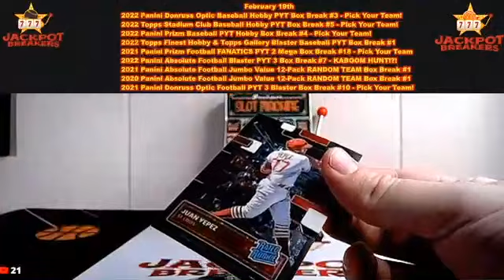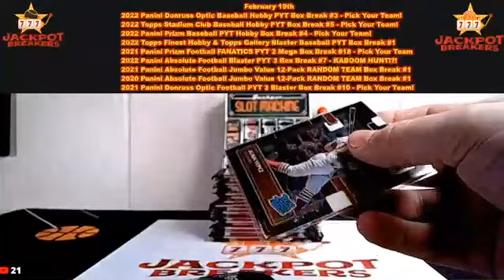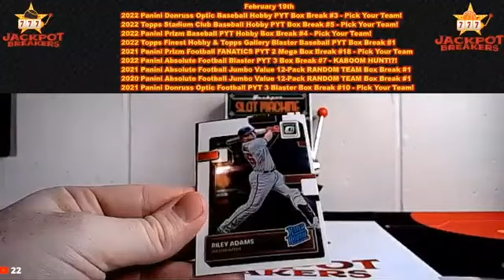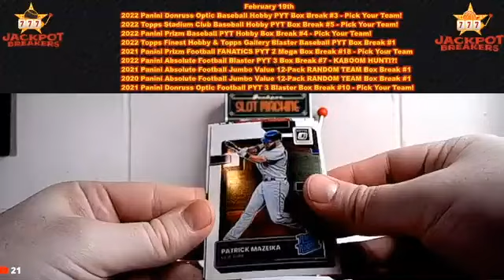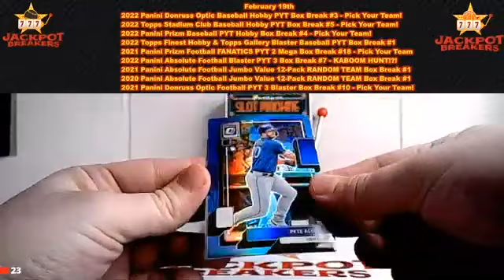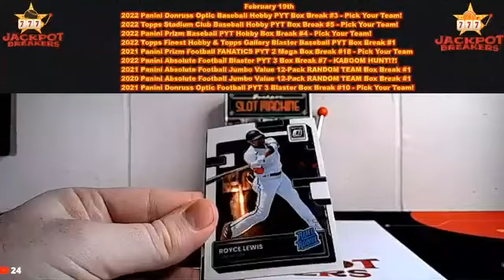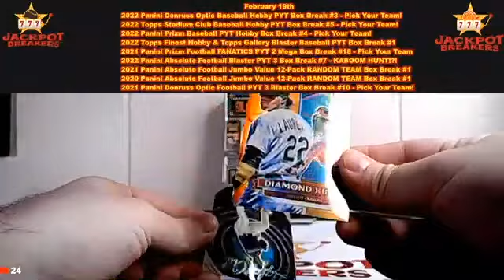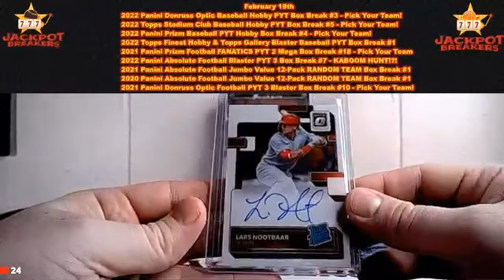2-19-23 2022 Panini Donruss Optic Baseball Hobby PYT Box Break #3 - Pick Your Team!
SAVE MONEY!

337pillsbury_52 2022 Panini Donruss Optic Baseball Hobby PYT Box Break #3 - Pick Your Team![Minnesota Twins]
337pillsbury_52 2022 Panini Donruss Optic Baseball Hobby PYT Box Break #3 - Pick Your Team![Houston Astros]
adnica 2022 Panini Donruss Optic Baseball Hobby PYT Box Break #3 - Pick Your Team![Chicago White Sox]
bac-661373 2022 Panini Donruss Optic Baseball Hobby PYT Box Break #3 - Pick Your Team![Atlanta Braves]
ca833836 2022 Panini Donruss Optic Baseball Hobby PYT Box Break #3 - Pick Your Team![San Francisco Giants]
comas-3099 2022 Panini Donruss Optic Baseball Hobby PYT Box Break #3 - Pick Your Team![New York Yankees]
deier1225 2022 Panini Donruss Optic Baseball Hobby PYT Box Break #3 - Pick Your Team![Philadelphia Phillies]
deier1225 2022 Panini Donruss Optic Baseball Hobby PYT Box Break #3 - Pick Your Team![New York Mets]
deier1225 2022 Panini Donruss Optic Baseball Hobby PYT Box Break #3 - Pick Your Team![Cleveland Guardians]
jawal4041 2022 Panini Donruss Optic Baseball Hobby PYT Box Break #3 - Pick Your Team![Miami Marlins]
jell-o 2022 Panini Donruss Optic Baseball Hobby PYT Box Break #3 - Pick Your Team![Kansas City Royals]
jell-o 2022 Panini Donruss Optic Baseball Hobby PYT Box Break #3 - Pick Your Team![Seattle Mariners]
lan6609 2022 Panini Donruss Optic Baseball Hobby PYT Box Break #3 - Pick Your Team![Arizona Diamondbacks]
lan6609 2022 Panini Donruss Optic Baseball Hobby PYT Box Break #3 - Pick Your Team![Chicago Cubs]
lasershow007 2022 Panini Donruss Optic Baseball Hobby PYT Box Break #3 - Pick Your Team![Detroit Tigers]
lasershow007 2022 Panini Donruss Optic Baseball Hobby PYT Box Break #3 - Pick Your Team![Boston Red Sox]
navyss 2022 Panini Donruss Optic Baseball Hobby PYT Box Break #3 - Pick Your Team![Cincinnati Reds]
navyss 2022 Panini Donruss Optic Baseball Hobby PYT Box Break #3 - Pick Your Team![Baltimore Orioles]
navyss 2022 Panini Donruss Optic Baseball Hobby PYT Box Break #3 - Pick Your Team![Washington Nationals]
navyss 2022 Panini Donruss Optic Baseball Hobby PYT Box Break #3 - Pick Your Team![Texas Rangers]
papasunshine Rockies
papasunshine A's
playandprosper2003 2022 Panini Donruss Optic Baseball Hobby PYT Box Break #3 - Pick Your Team![Milwaukee Brewers]
playandprosper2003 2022 Panini Donruss Optic Baseball Hobby PYT Box Break #3 - Pick Your Team![Los Angeles Dodgers]
rysom_222 2022 Panini Donruss Optic Baseball Hobby PYT Box Break #3 - Pick Your Team![Pittsburgh Pirates]
rysom_222 2022 Panini Donruss Optic Baseball Hobby PYT Box Break #3 - Pick Your Team![St. Louis Cardinals]
schreib77 2022 Panini Donruss Optic Baseball Hobby PYT Box Break #3 - Pick Your Team![Tampa Bay Rays]
schreib77 2022 Panini Donruss Optic Baseball Hobby PYT Box Break #3 - Pick Your Team![San Diego Padres]
schreib77 2022 Panini Donruss Optic Baseball Hobby PYT Box Break #3 - Pick Your Team![Toronto Blue Jays]
skillzhouse 2022 Panini Donruss Optic Baseball Hobby PYT Box Break #3 - Pick Your Team![Los Angeles Angels]